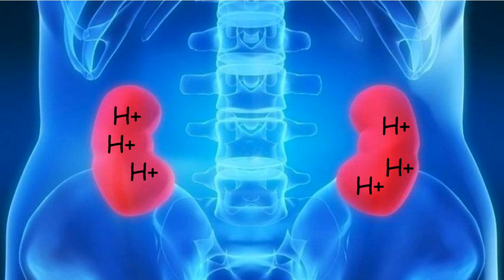acidosis The New English Dictionary meaning | Vocabulary for Kids | Children's Dictionary